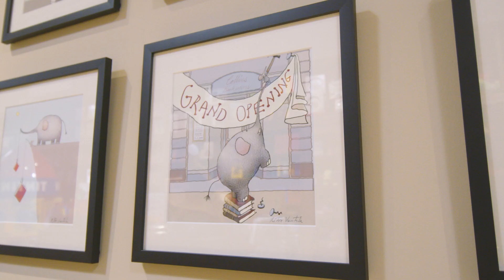Visit Ballarat: Collins Booksellers